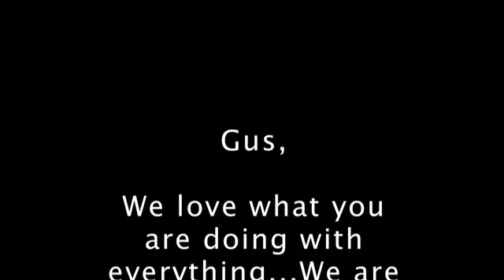Gus Kangadis - Message from Friend Shaquille O'Neal (BlockbusterPrint.com President)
Gus Kangadis, the President of and High End Web Developer receives a video message from friend Shaquille O'Neal about his web project.